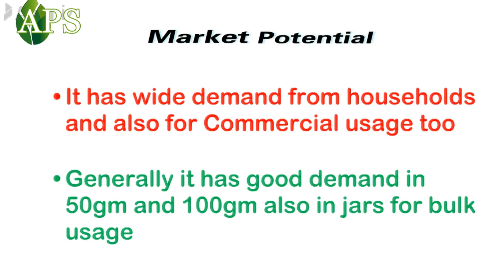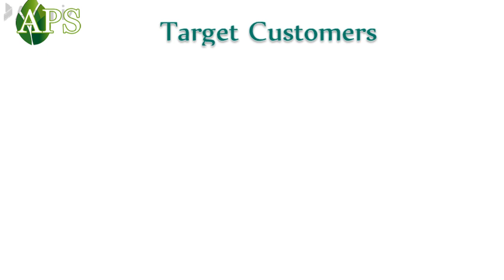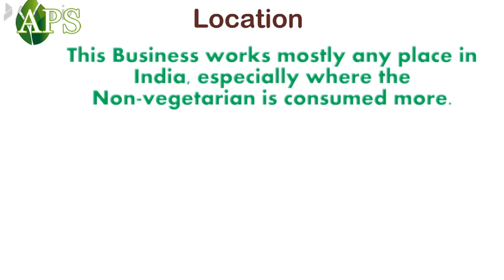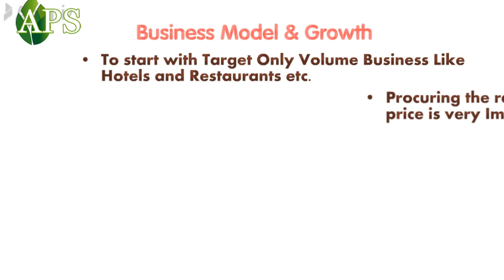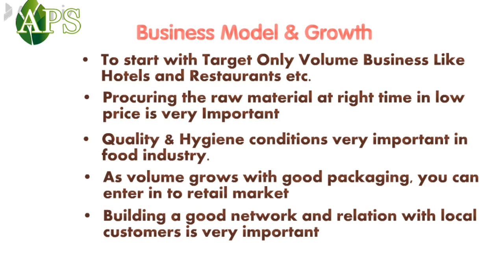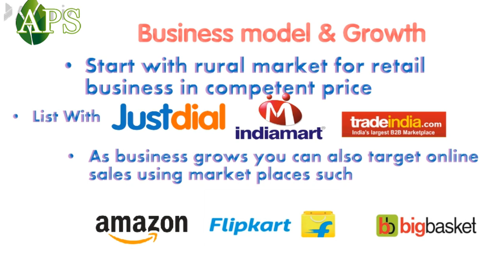Small new business idea - Start new business - Low investment business - Garlic Ginger paste busines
On the base of small business we can provide a different type of profitable business idea and home business in small business. We give good business ideas in low investment of 3 to 5 Lakh  and get 50000 up to profit in low investment.

Contact to
APS Industries